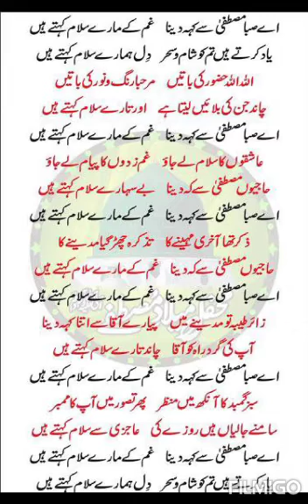Mix naats 😍my voice